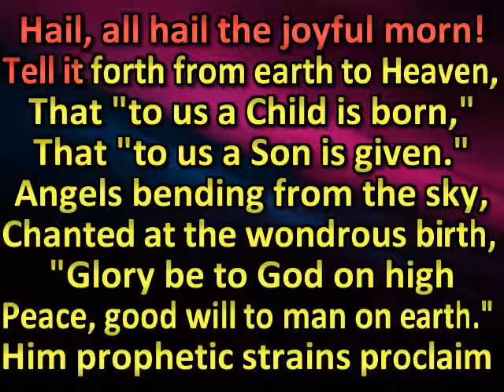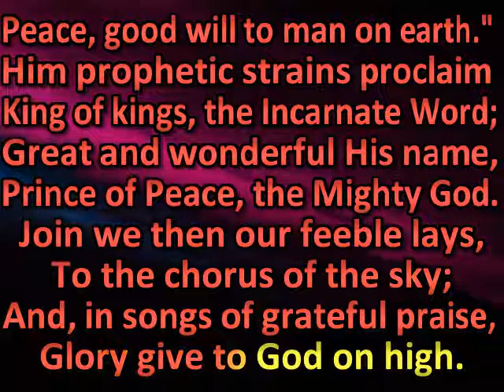Hail, all hail the joyful morn